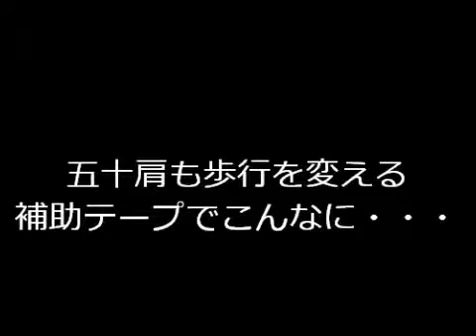五十肩評論家 歩行を変えるだけで痛みも動きも変わる。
五十肩評論家 篠原整骨院 歩行を変えるだけで痛みも動きも変わる。詳しくは